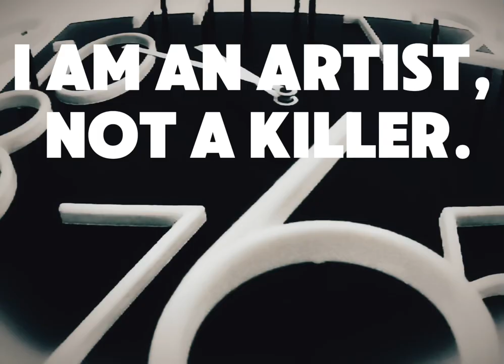The Collage || a short film by mawil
The song you can hear is called
"Schwanengesang, D. 957: Ständchen Leise flehen meine Lieder" by Franz Schubert